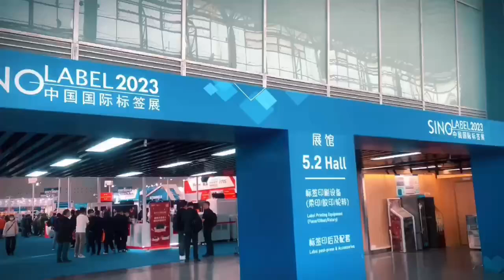Guangzhou Label Exhibition, see how dazzing our lamination tape are!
Company's factory building is located in No.77 Fulong Road, CiXi Coastal Econmic Development District, Zhejiang. Only an hour drive from Ningbo Port, and within the 2-hour economic circle of Shanghai, the transportation is very convenient. The company covers an area of about 40 acres, with a workshop area of 26,000 square meters, warehouse area of 5,224 square meters, and we have about 300 employees.
The automation of the production process enables our monthly production capacity to reach 300 million square meters. Various properties and specifications can be customized according to customer requirements to meet the individual needs of users to the greatest extent, forming transparent lamination, matte lamination, ordinary packaging tape, ultra-clear packaging tape, high temperature resistant PET tape, water filtration protection tape, special tape and other products, all products meet REACH, ROSH, national environmental protection and VOC content standards.
Label New Materials Co., Ltd. advocates people-oriented and humanized management. In line with the enterprise spirit of "continuously surpassing ourselves, persistent pursuit of quality",  the business tenet of "customer first, better quality, integrity management, and better service",  the employee education policy of "learning to be a person and learning to do things", attaches great importance to the construction of corporate culture and the improvement of comprehensive quality.
Label New Materials Co., Ltd. has been serving the high-and domestic market and foreign markets as well. We continue to maintain good long-term cooperation with well-known brands all over the world because the market recognizes all our products’ quality, performance, price and services.